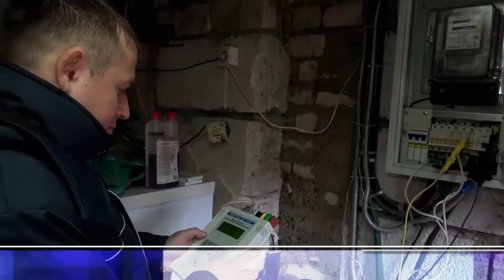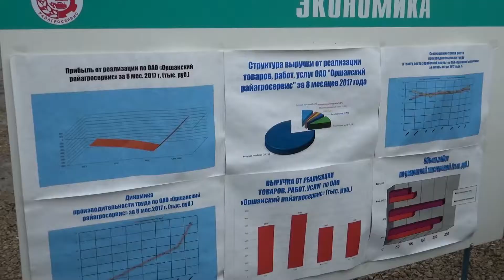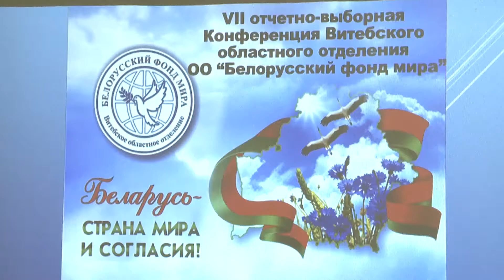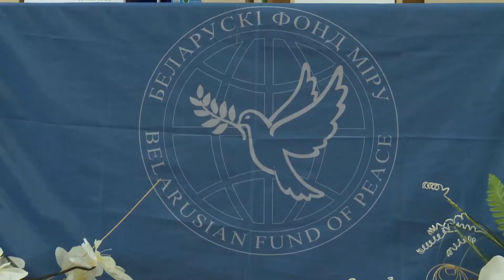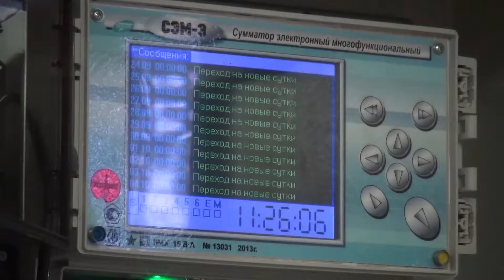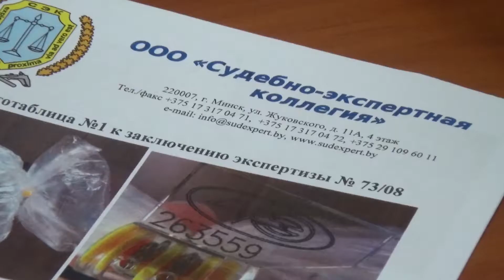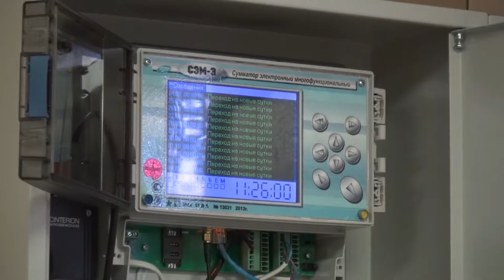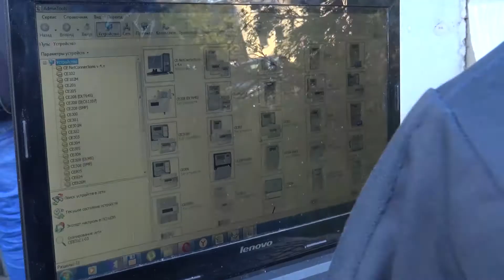Новости Орша 09 10 17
5 октября в Орше состоялось рабочее совещание по выполнению поручений Президента Республики Беларусь Александра Лукашенко. Обсуждали повышение эффективности работы, наведение порядка на территориях и производственных помещениях организаций агросервиса. Особое внимание было уделено подготовке сельскохозяйственной техники к проведению полевых работ 2018 года, организации ее ремонта и постановке на длительное хранение.

Подвели итоги пяти лет и наметили планы на будущее. В Витебске прошла 7-ая отчетно-выборная конференция «Белорусского фонда мира». В прошлом году организация отметила свой 55-летний юбилей. С деятельностью объединения познакомилась Инна Ширкевич.

25 лет несет службу по охране государственной границы Республики Беларусь Полоцкий пограничный отряд. Поздравить пограничников с юбилеем приехали представители руководства Государственного пограничного комитета, Витебского облисполкома, исполнительных комитетов города Новополоцка и Полоцкого, Миорского, Верхнедвинского и Брасловского районов, представители трудовых коллективов и общественных организаций. Гостем этого праздника стала и наша съемочная группа.

Человек теперь уже и не представляет свою жизнь без такого блага цивилизации как электричество. И, тем не менее, многие продолжают считать, что украсть легче, чем платить честно. А ведь, как известно, скупой платит дважды.